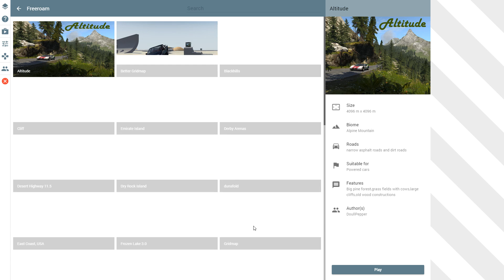[Let´s Play BeamNG.Drive] EINFACH FAHREN! Canyon Rally #7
WILLKOMMEN BEI DER BESCHREIBUNG XD
Hier in der Beschreibung steht viel nützliches :3

MEINE WEBSITE!

SERVER WO IHR MICH OFT TREFFEN KÖNNT
SHANTY TOWN

Mitspieler_